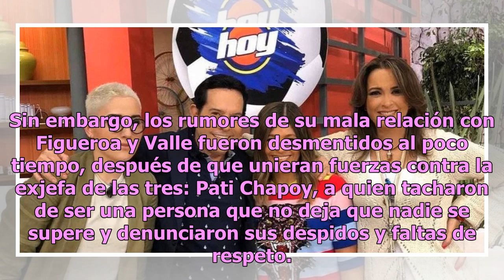¿Cuál es la verdadera relación de los conductores de Intrusos? Pepillo lo revela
Diversos rumores en portales han afirmado que los presentadores del Intrusos no se llevan bien, otros aseguran que su relación es fruto de años de convivencia en otros proyectos. Ante todas las especulaciones, Juan José Origel terminó con duda y compartió una imagen donde evidenció la verdad. Intrus...